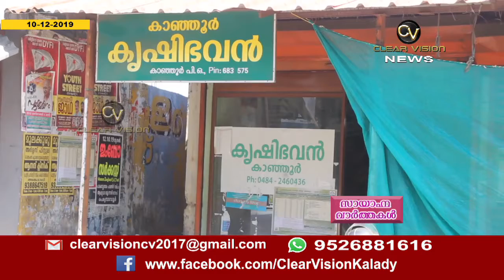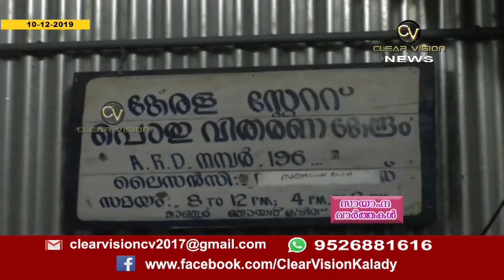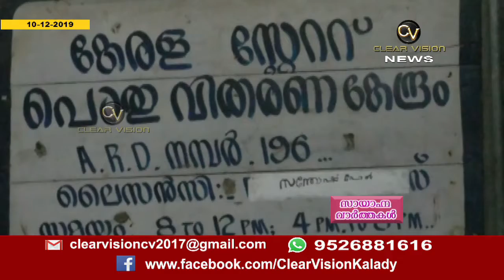സായാഹ്‌ന വാർത്തകൾ 10/12/2019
സായാഹ്‌ന വാർത്തകൾ